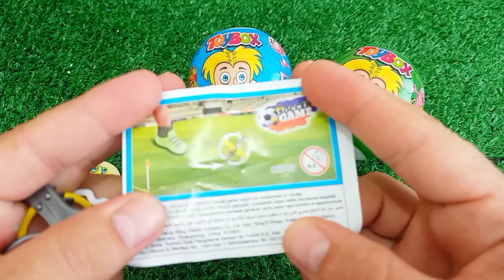Satisfying, Candy Unboxing video, Asmr Lollipops and Sweets ASMR Opening - Yummy Rainbow Lollipop